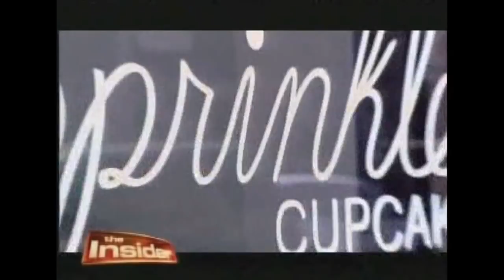The Sprinkles Phenomenon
Sprinkles, the world's first cupcake bakery, now scoops up homemade ice cream and cookies!  Late night sugar craving?  Stop by the Cupcake ATM 24/7!